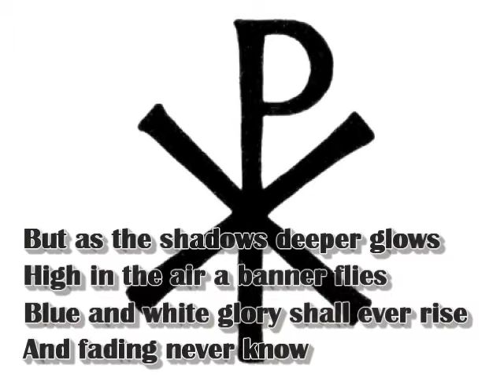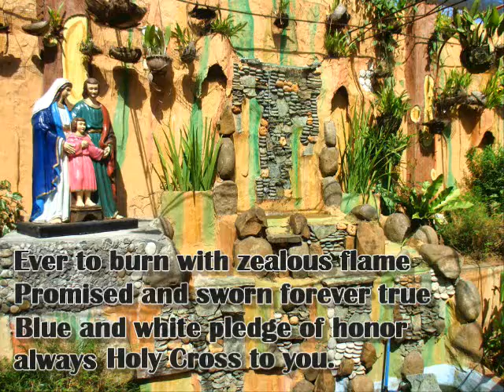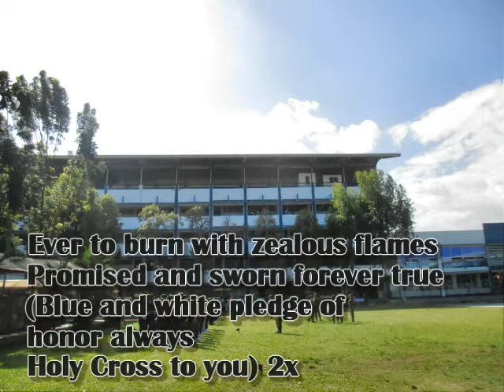Holy Cross College Of Calinan Theme Song